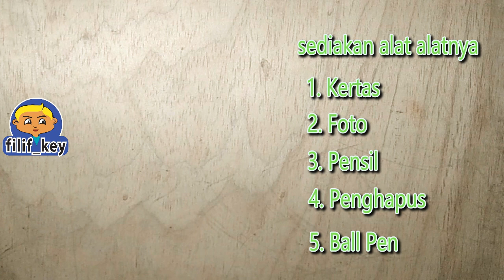Drawing Arisu - Alice in Borderland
Video Drawing Arisu in Borderlands